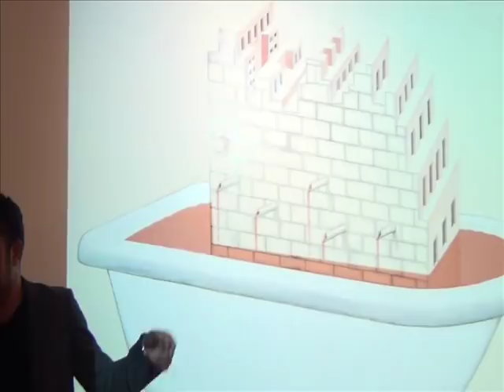Gigi Scaria at the "Living Walls" exhibition at Art Alive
For your viewing pleasure, an exclusive interview with Gigi Scaria at the Art Alive Gallery in Gurgaon on February 3rd, 2013

Music: City Sways - Amitabh Mukherjee & Varun Sumble (Producer Over Drive Records)